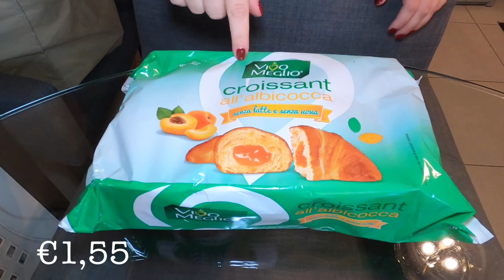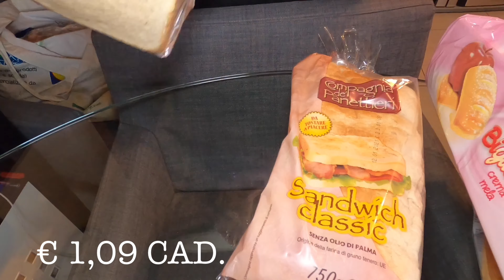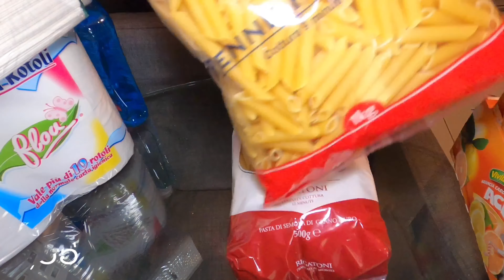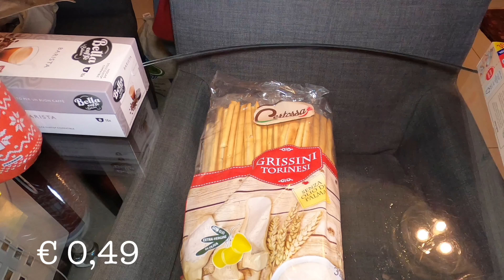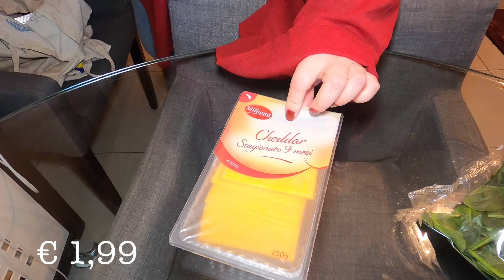NUOVO svuota la spesa fatto da... LIDL & MD :-)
Nuovo video spesa fatto da MD & LIDL. Vi giuro che torno a fare video di cucina